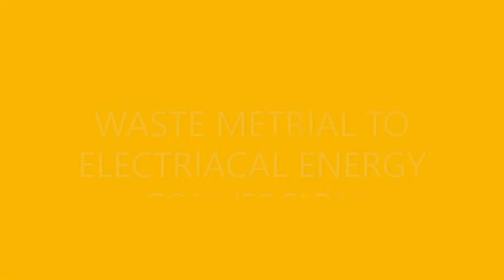WASTE METERIAL TO ELECTRICITY GENERATION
​ ⁨@nrtechlearning⁩ 🎓 Welcome to NR Tech Learning Hub – Your Engineering Project Partner! 🔧
At NR Tech Learning Hub, we specialize in providing expert engineering project advisory services for students across India. With 7+ years of experience and a successful track record of 1000+ completed projects, we are proud to be the trusted choice of engineering colleges and students.

Whether you’re looking for help with:
✅ Mini projects
✅ Major academic projects
✅ Innovative electronics & embedded systems
✅ Real-time application-based solutions
✅ Final year project development

🛠️ We also offer hands-on training and skill development in:
🎯 PCB Designing
🎯 Embedded Systems
🎯 Real-time practical courses for industry readiness

💡 Let’s bring your ideas to life with expert mentorship, technical excellence, and hands-on learning.